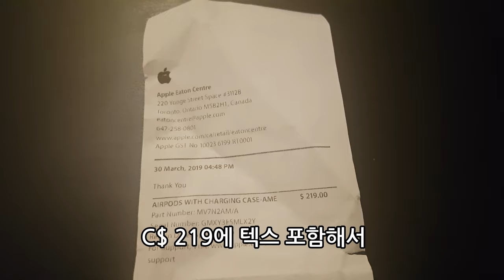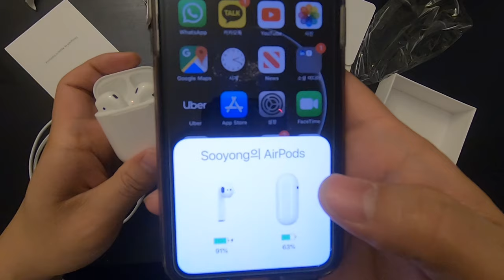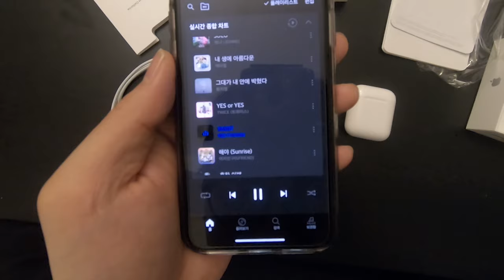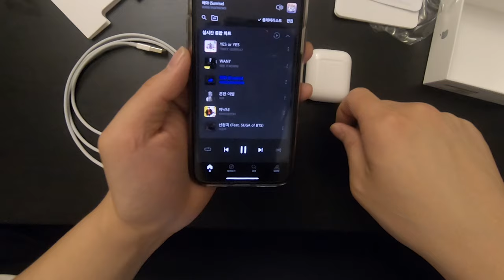에어팟 2세대가 별로라고? 써보니 너무 좋은걸? 언박싱 리뷰[욜로튜브]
에어팟 2세대 생각보다 괜찮네! 캐나다에서 한국보다 먼저 구입한 에어팟 2세대 언박싱 및 리뷰를 해뵀습니다.

스펙
모델명 : 애플 에어팟 2세대
내부 칩 : H1(에어팟 1세대는 W1칩셋)
무게 : 4g(유닛), 40g(케이스)
변화된 부분 : 더 빨라진 페어링 속도, 더 길어진 통화 배터리 수명, 활성화 된 기기 전환 속도 최대 2배 증가, 통화 연결 시간 최대 1.5배 증가, 게임 레이턴시 30% 감소
특징 : 시리를 불러 호출 가능, 무선 충전 케이스
가격 : 무선 충전 케이스: C$ 99(TAX제외), 유선 충전 케이스: C$219.00(TAX제외), 무선 충전 케이스: C$269.00()(TAX제외)